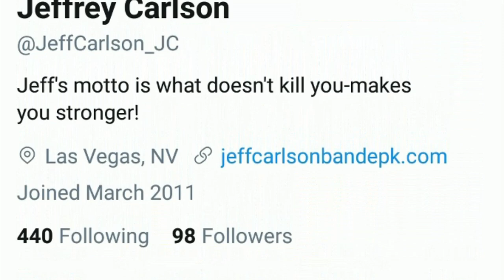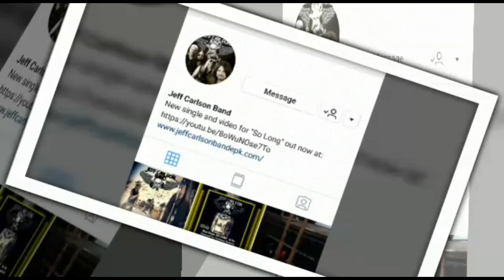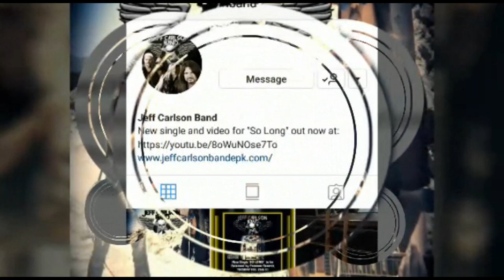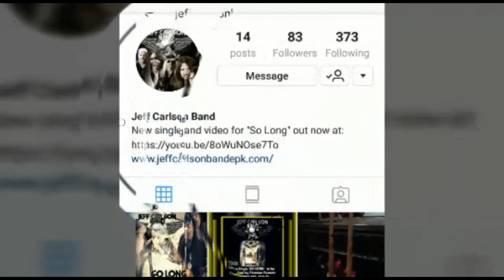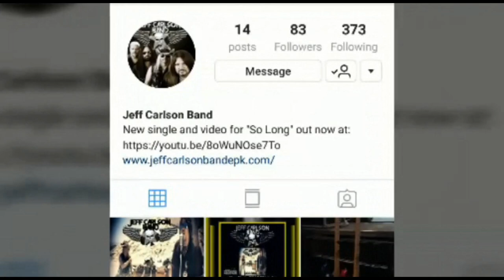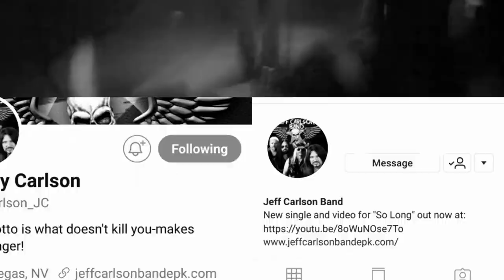SSR:Jeff Carlson Band-Interview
Steele Savage Radio interview with Jeff Carlson Band. Talking about new up coming New 2019 EP w/ Bobby Steele,  Robi RekLezz & Dj Jamzz.